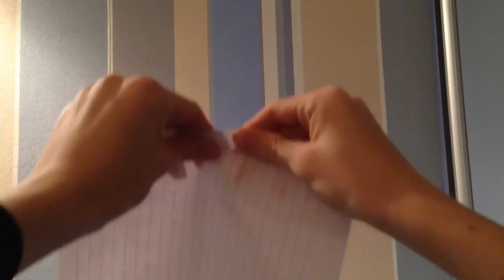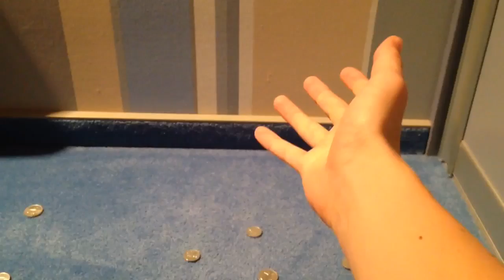Reverse Camera Tricks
Some reverse camera magic! Just for fun! Please comment